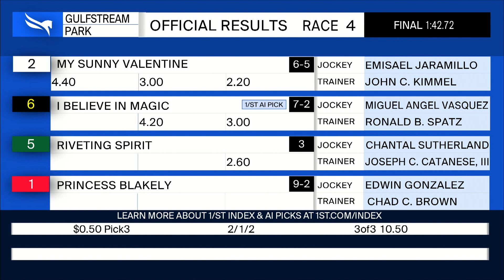Gulfstream Park April 9, 2022 Race 4